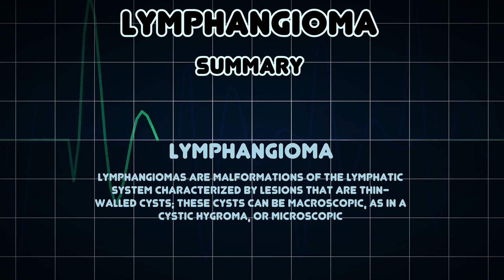Lymphangioma (Medical Condition)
Symptoms, risk factors and treatments of Lymphangioma (Medical Condition)

Lymphangiomas are malformations of the lymphatic system characterized by lesions that are thin-walled cysts; these cysts can be macroscopic, as in a cystic hygroma, or microscopic